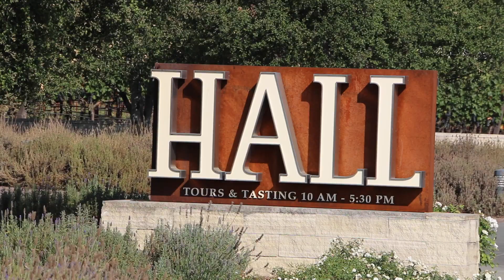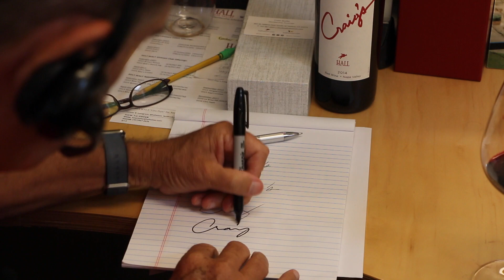Craig's Day at HALL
Craig joined us in the office of HALL Wines to help out.